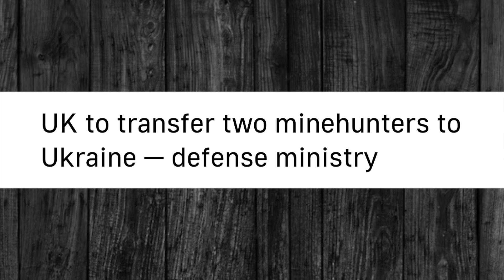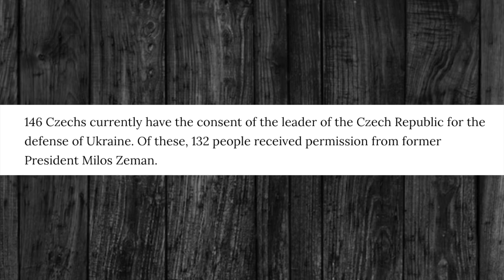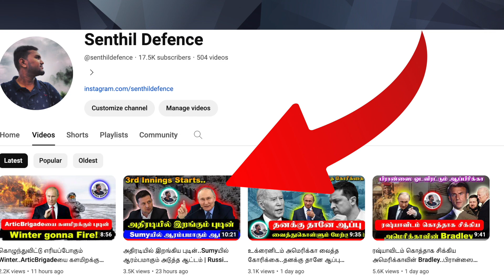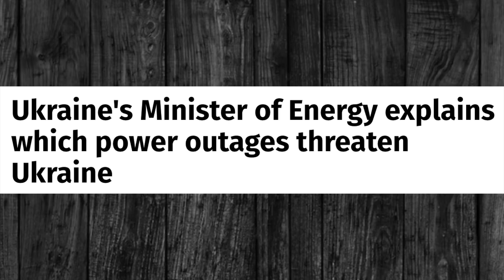களமிறங்கும் பிரிட்டனின் Sandown Hunters..துவம்சம் செய்யும் ரஷ்யா | Russia Ukraine War | Senthil